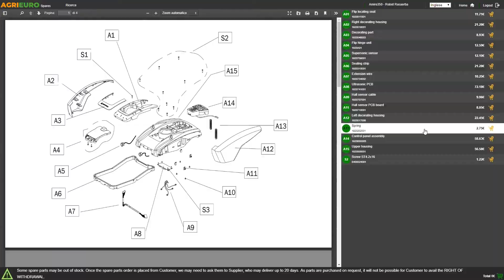Pulverizador de mochila a batería y manual GeoTech KF-18C-2 18 litros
Indicado para pequeños y medios trabajos de rociadura.

Es el único en venta que tenga doble función manual y eléctrica.

La batería de serie es una maxi-batería de 12A.
Esta característica confiere una duración superior del 50% con respecto a las demás con amperaje que no suele superar los 7/8 Ah.

La gama de la presión es: 1,5 ~ 6 bar

Gracias a esta característica, la máquina resulta diferente de las demás en venta que suelen tener una presión muy inferior. Es posible, con el mando adecuado, regularla según sus exigencias de trabajo.

El caudal es de 3,8 L/min. Este dato resulta superior del 30% con respecto a las principales marcas del mercado que no suelen superar 2,9 L/min.